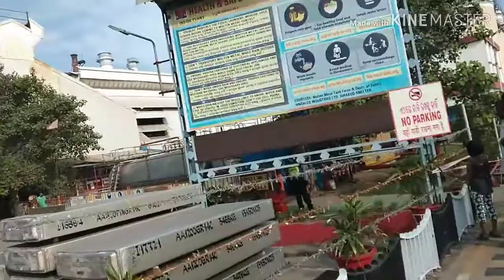Hirakud power plant ||Hindnalco aluminium company Hirakud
Mithun sunani